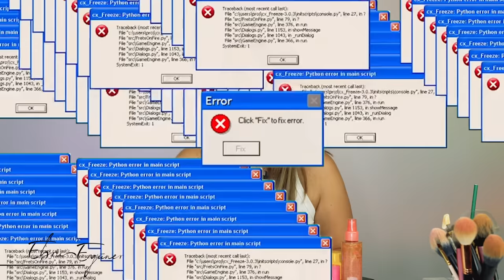Haul - fast hätte ich die ganze Drogerie leer gekauft 😅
Ich war ich im Einkaufsrausch und habe ein paar neue Sachen mitgenommen. Ich zeige euch in diesem Video viele Produkte, damit ihr einen Einblick in deutsche Drogerien und High End bekommt.
Noch eine Randnotiz:
Das Haarspray hab ich natürlich nur für 2€ gekauft aber hier kostet es einfach 38€ und  es wird sogar gekauft.